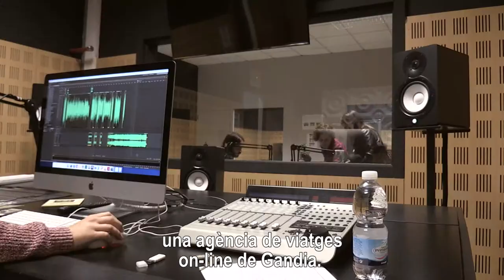Sabrina Grau - Graduada en Turisme en el Campus de Gandia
Sabrina Grau, graduada en Turisme en el Campus de Gandia de la UPV ens conta com va conseguir el seu treball gràcies a les pràctiques.